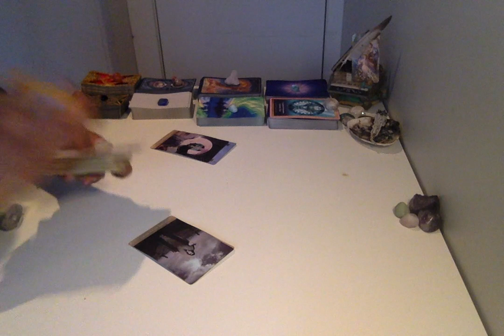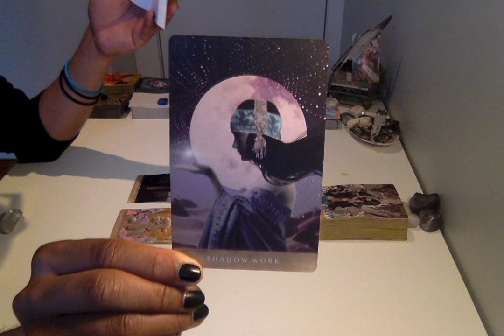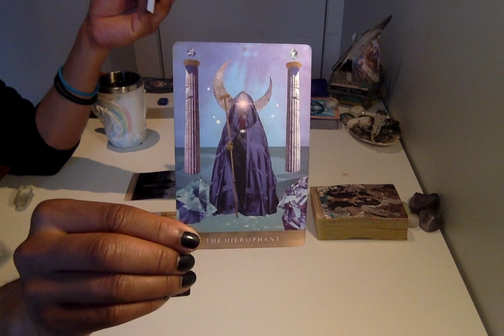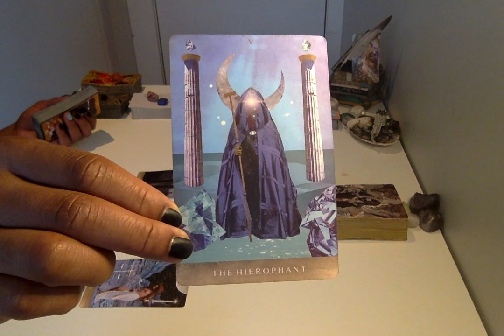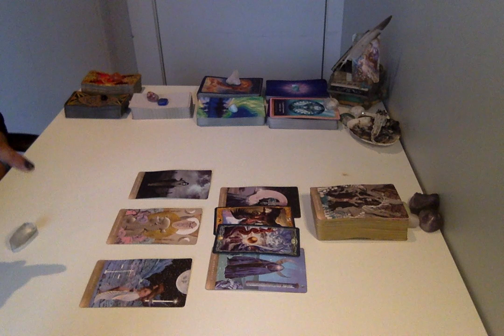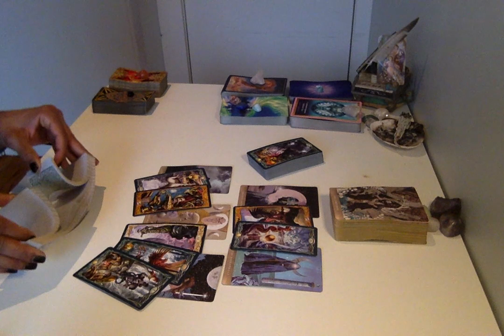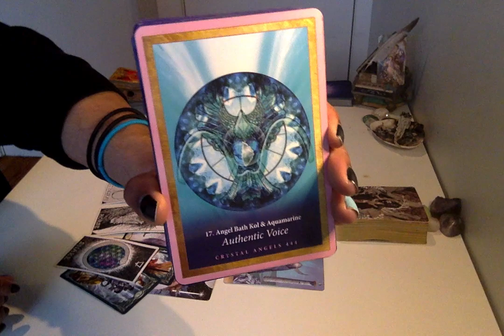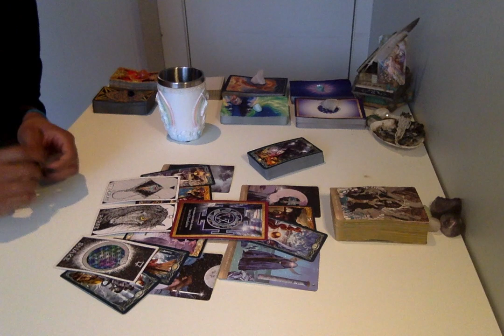Morning Coffee - * Viva La Revolution! * - 2/11/19 Daily Reading